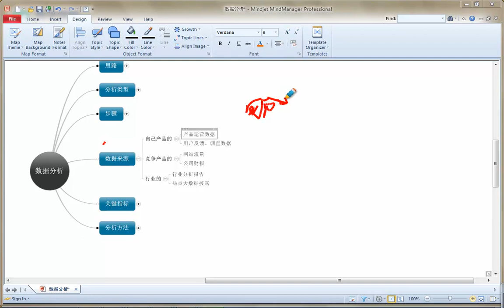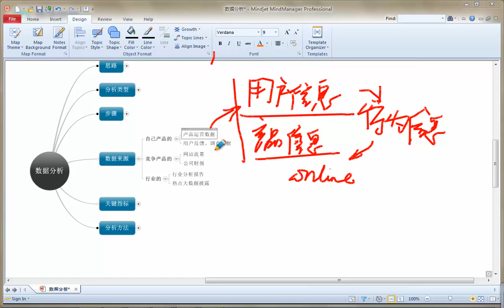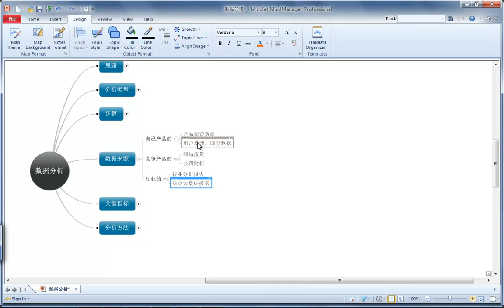数据分析5 数据来源